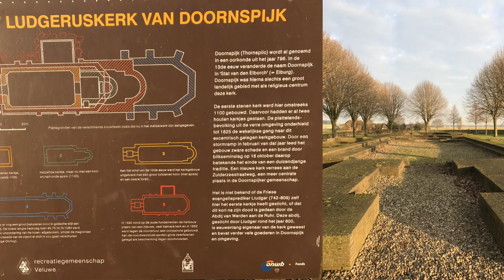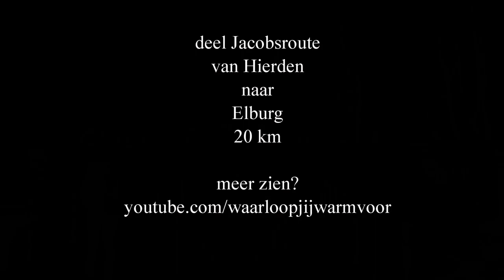hierden - elburg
een deel van het Jacobi pad van Hierden naar Elburg  20 km